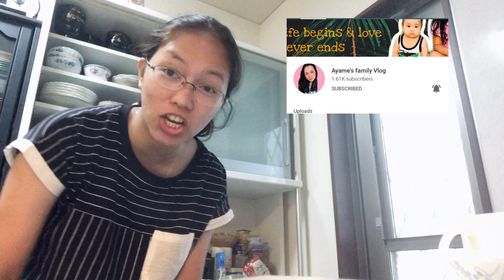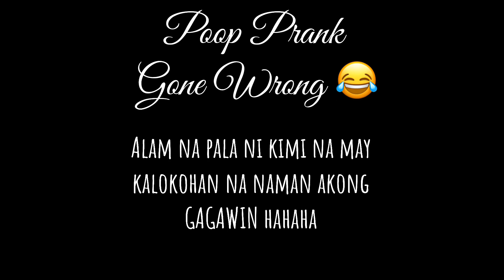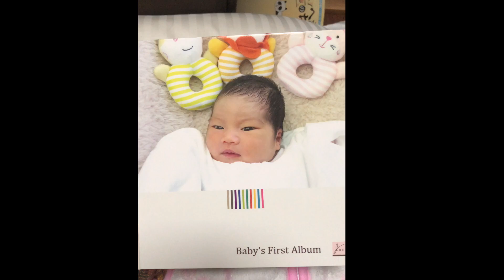POOP PRANK on my Japanese Family | Another Ayuda from Youtube friend | Pinay in Japan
Hi Tomodachi . Welcome back to our yt channel todays Vlog is Another Prank na naman i hope na mag enjoy po kayo . Can you help me to grow? Salamat po 💓💓